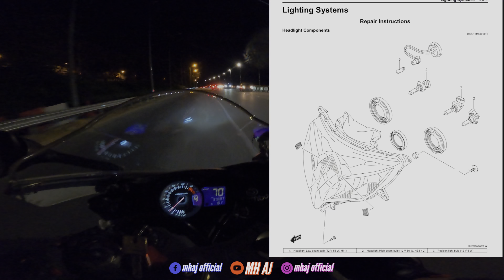Installation, specification, real time test - LED headlights Suzuki GSXR 600 K8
Projek kecil penambah baikan pencahayaan yang bagi impak besar dari segi keselamatan dan feel like modern bike 😘
Jemput layan unboxing, cara pasang & test dijalanan 💪🏻 select 4K for higher resolution